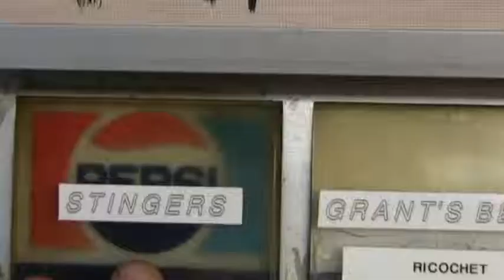Log Cabin Hunt Camp